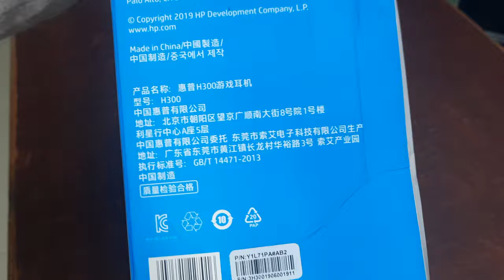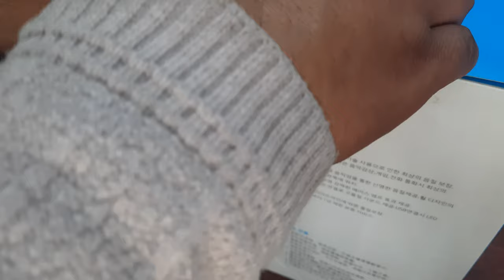HP H300 4D Stereo Gaming Headphone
HP H300 4D Stereo Gaming Headphone | AutoPlay

Specification:
1. Brand: HP®
2. Model: H300
3. Item: Gaming Headphone
4. Connection: 3.5mm Jack + USB Wired
5. Headset holding force: ≤500gf ± 10%
6. Weight: 410g
7. Driving coil Diameter: 50mm
8. Input impedance: 32Ω ± 15%
9. Rated power: 20mW
10. Frequency range: 20Hz -20KHz
11. Rated sensitivity: 118dB ± 3dB(IEC-318 at 1kHz 1mW)
12. Unbalanced degree: ≤4dB
13. Frequency Response: 40Hz-400Hz
14. Rate power: 10mW
15. Maximum power: 600mW
16. Cable Length: 2.2M